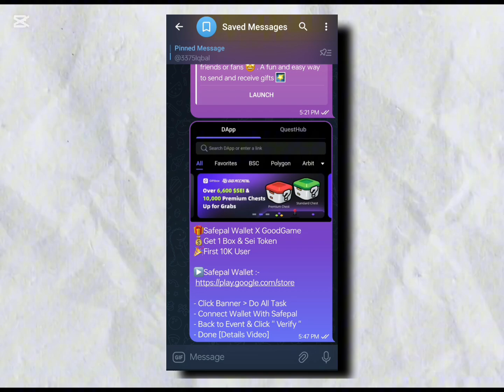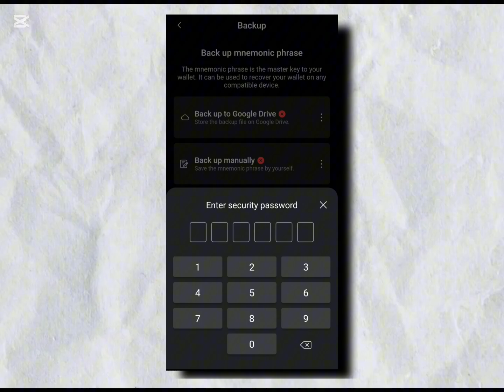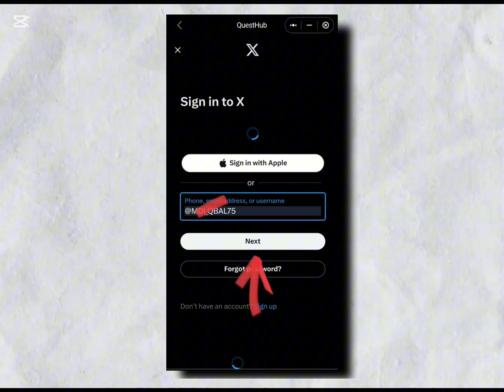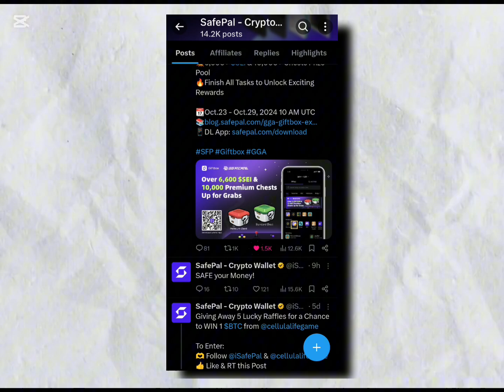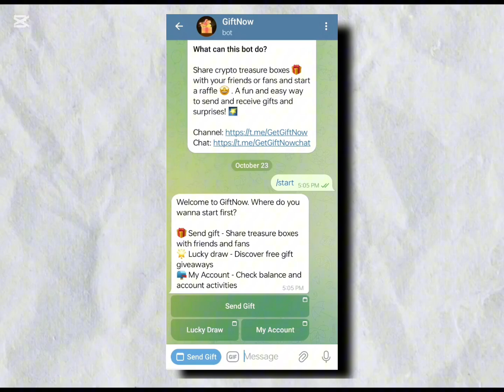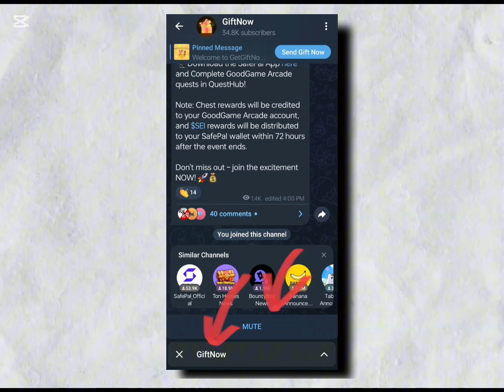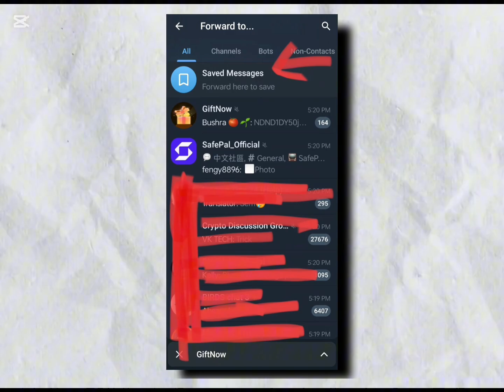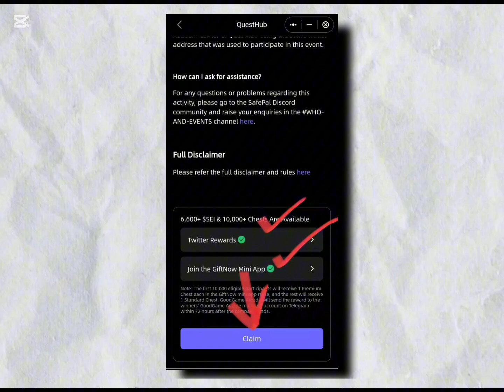Safepal Wallet X GoodGame Airdrop | Get 1 Box & 6600 Sei Token 🤑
🎁Safepal Wallet X GoodGame
💰Get 1 Box & Sei Token
🎉First 10K User

- Click Banner ~ Do All Task
- Connect Wallet With Safepal
- Back to Event & Click '' Verify ''
- Done [Details Video]